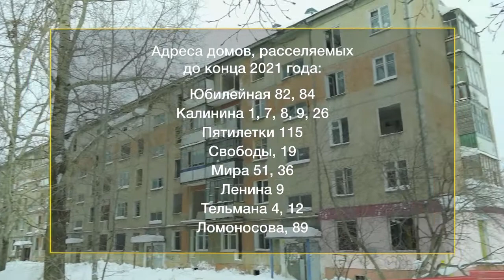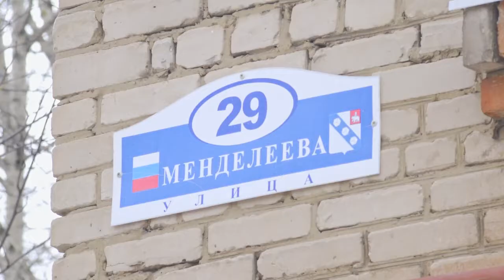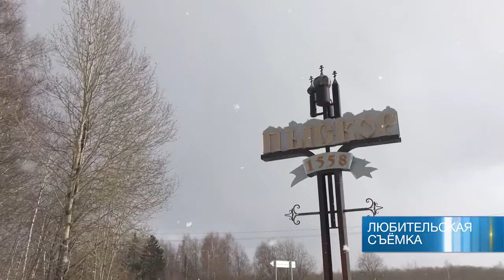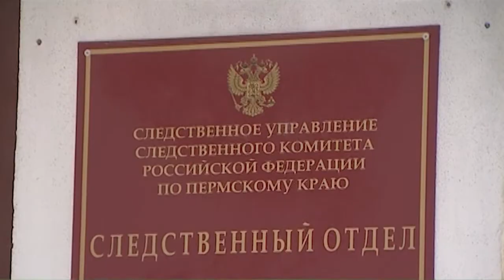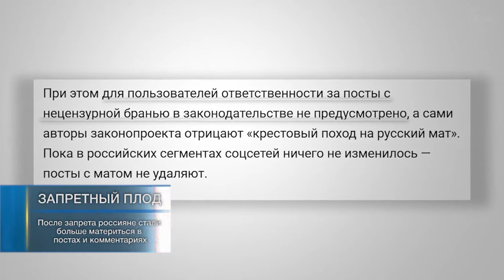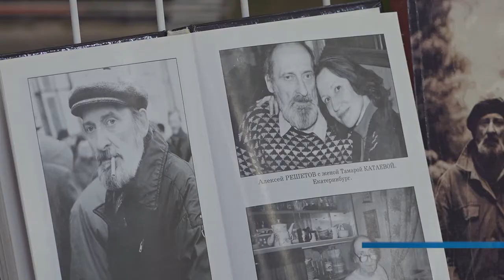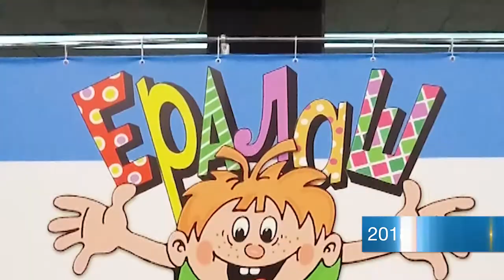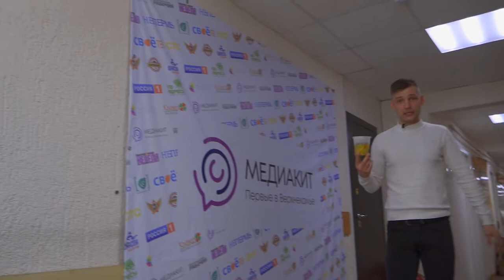Наши Новости 5 апреля 2021